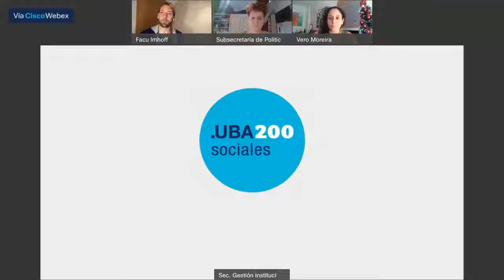Cierre de la cohorte 2021 de la Diplomatura en Género y Deporte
Entrevista Pública a Facundo Imhoff, jugador profesional de voley y referente LGTB.

A cargo de Verónica Moreira y Anuka Fuks.

Viernes 10/12 a las 17hs por el canal de YouTube de la Facultad de Ciencias Sociales-UBA.